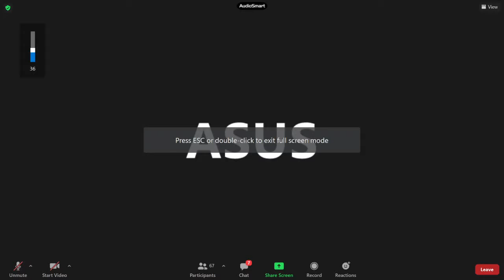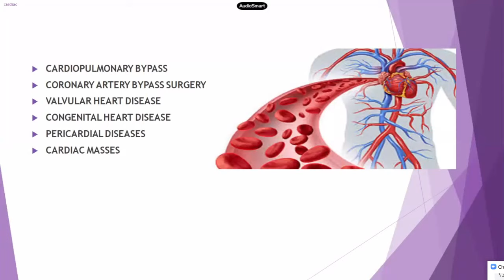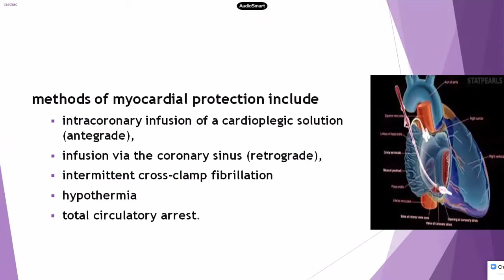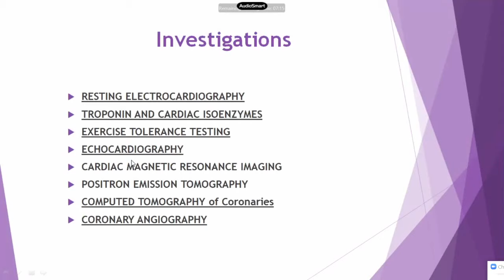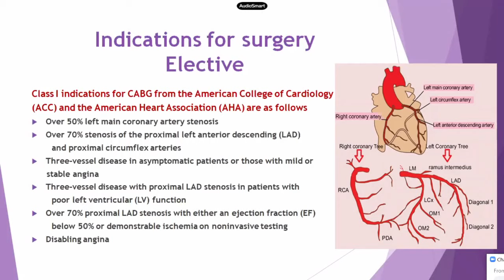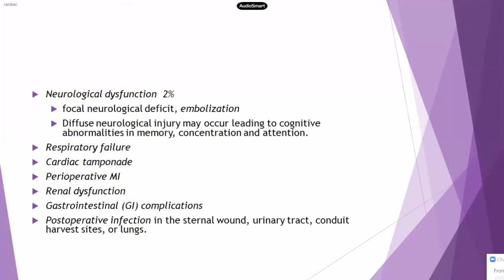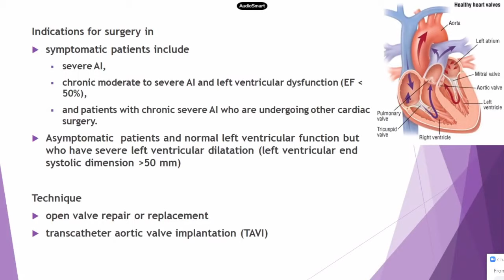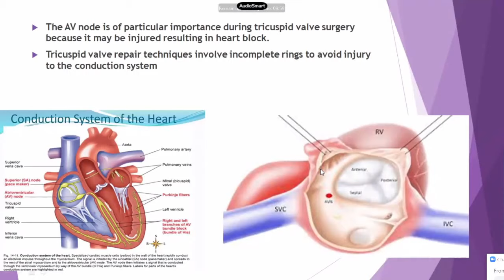CVS-Surgery-ABCD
صار خلل فني بجزئية من المحاضره ، عُذراً. بالتوفيق جمييعا